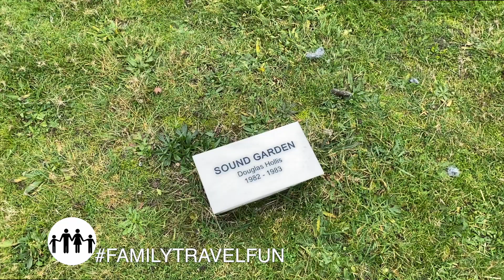SOUNDGARDEN The Band Was Named After - A Sound Garden (Seattle, WA, U.S.A.)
SOUNDGARDEN - A Sound Garden in Seattle, U.S.A.

An Art Installation created and constructed by Douglas Hollis between 1982 and 1983. A Sound Garden is one of six outdoor public art works on the National Oceanic and Atmospheric Administration (NOAA) campus in Seattle, Washington.

The band Soundgarden took their name form the installation and is still a destination visited by fans of the band. Chris Cornell, Ben Shepherd, Kim Thayll & Matt Cameron are the members of the Band.

We are now on Twitter so please follow us to get notifications of new Videos as soon as they are uploaded;